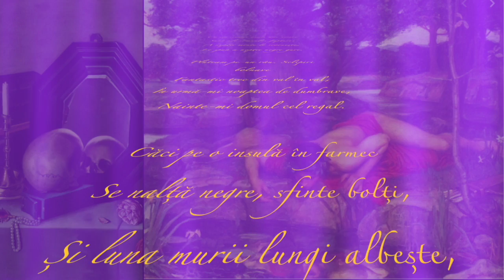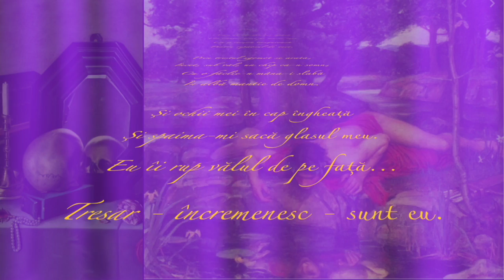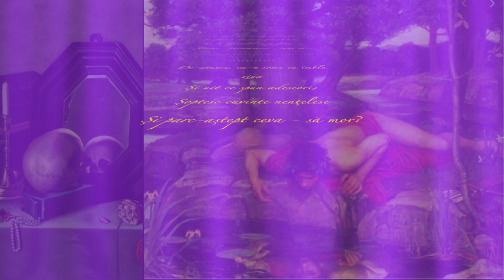VIS de Mihai Eminescu